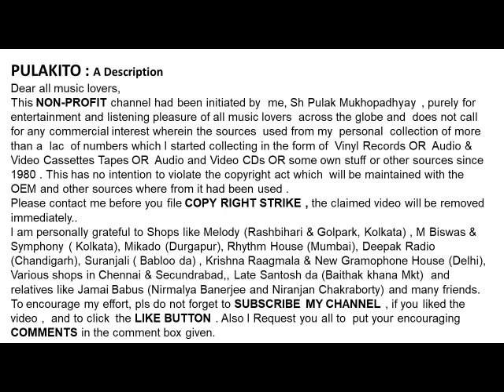Geetashree Sandhya Mukhopadhyay Sings a Rajanikanter Gaan -Ami To Tomare Chahini Jibone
Bengal’s Nightangle
Geetashree Sandhya Mukhopadhyay
Sings a Rajanikanter Gaan
-Ami To Tomare Chahini Jibone
Help Please.